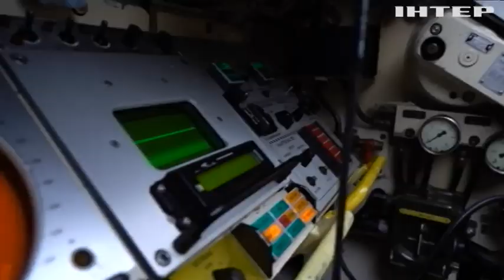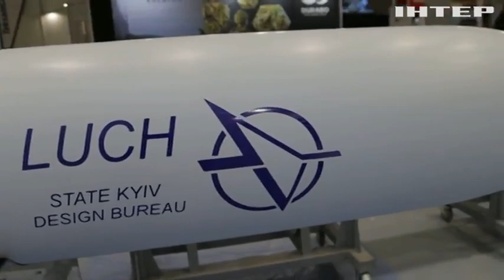Чи залишається місце на збройному ринку для українських виробників?